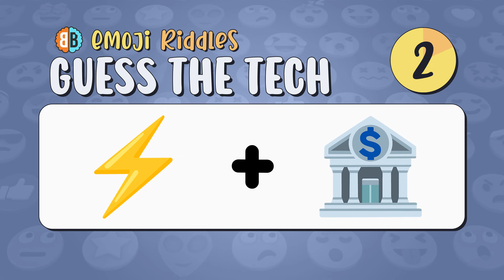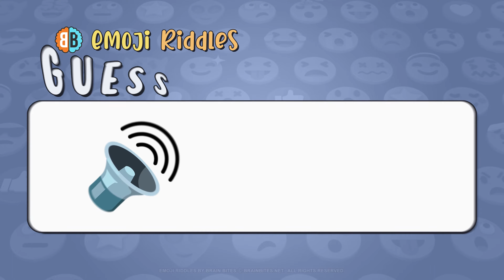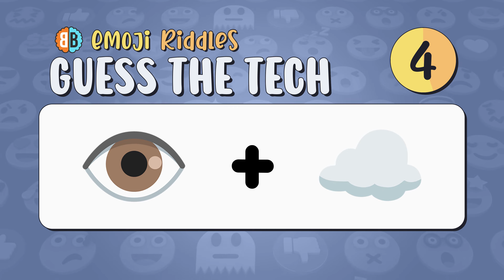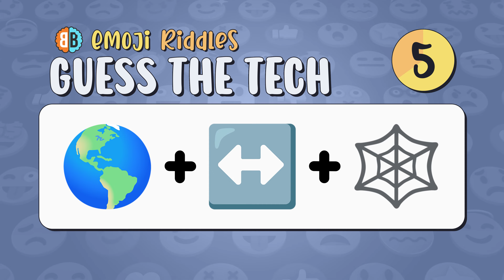Guess The TECHNOLOGY | Emoji Riddles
Can you can guess the name of the tech in under 5 seconds?

Featuring 20 different technologies over the years.